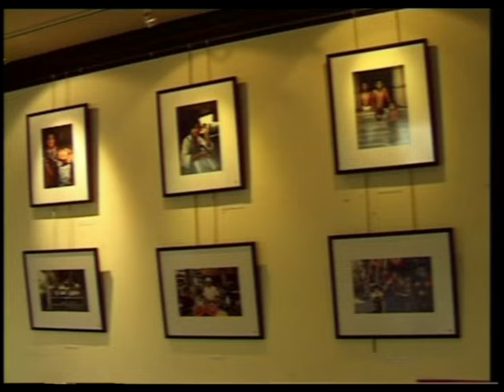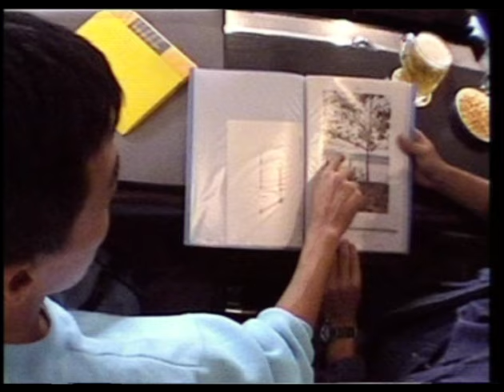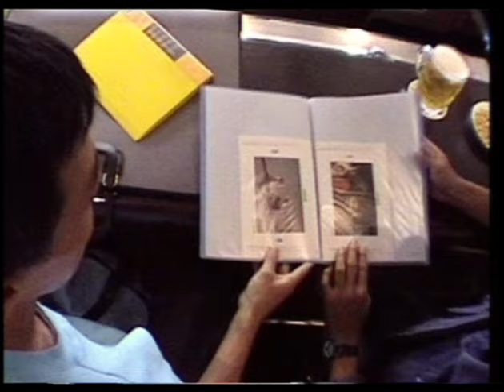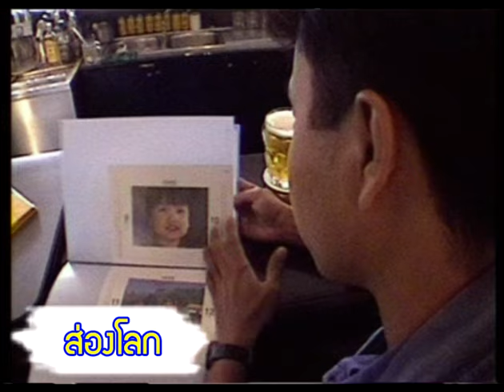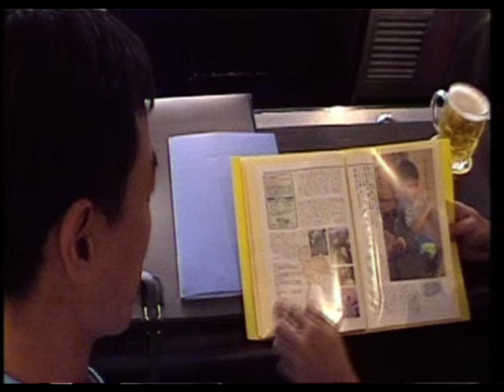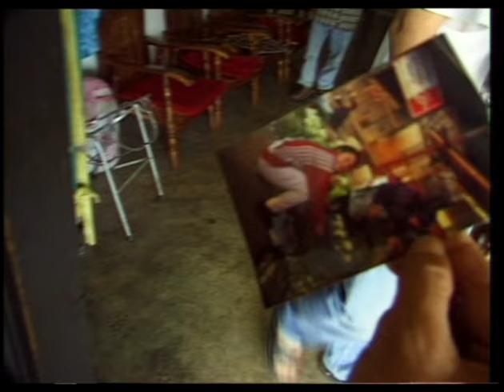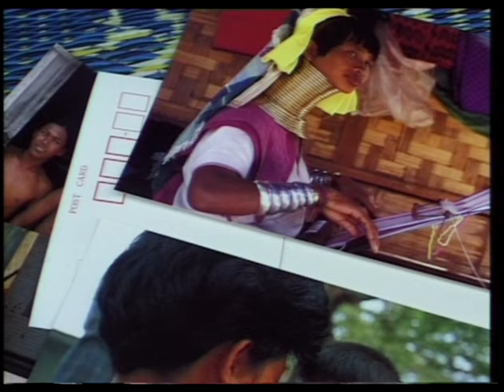ส่องโลก (42-47) EP024 ตอน รอยยิ้มแห่งความเป็นไทย (ออกอากาศ 19 มี.ค. 2543)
ส่องโลก ตอน รอยยิ้มแห่งความเป็นไทย (ออกอากาศ 19 มี.ค. 2543)

เรื่องราวของช่างภาพชาวญี่ปุ่น
คาซึยะ ฮิโรซาวะ ผู้หลงใหลเสน่ห์ของคนไทย
เขาได้เดินทางแวะเวียนไปทั่วเมืองไทย
หลายต่อหลายครั้ง ในช่วงเวลานับ 10 ปี
เพื่อเก็บความประทับใจในรอยยิ้มอันเป็นเอกลักษณ์
เขามาเมืองไทยครั้งนี้ นอกจากต้องการ
มาเก็บภาพชีวิตชาวอาข่า ใน ม.อาโย๊ะ จ.เชียงราย
เขายังมาตามหาหญิงสาวคนหนึ่ง บนดอยแม่สลอง
ที่เขาเคยถ่ายภาพไว้ เมื่อหลายปีก่อน